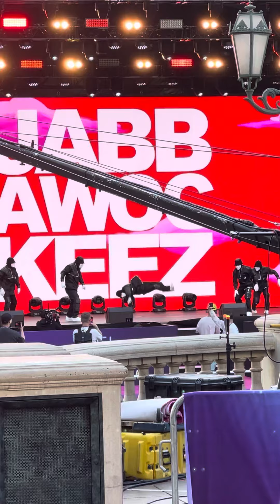April 29, 2022